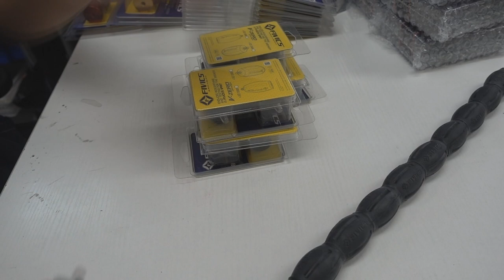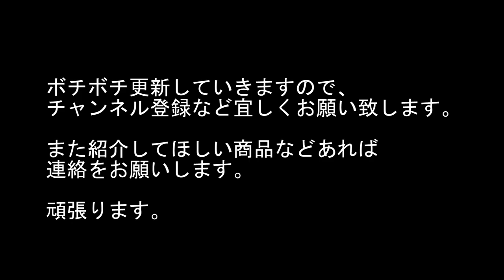アーチェリー FIVICS V-ZERO Damper 商品解説ー検品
FIVICS V-ZEROダンパーの検品をしながら商品解説をしている動画です。
This is an inspection video of FIVICS V-ZERO damper.We are also introducing products.

購入したい方はこちらから
（If you want it,click this link）